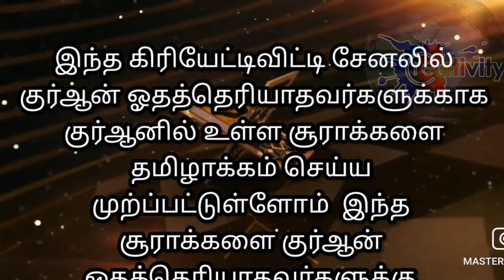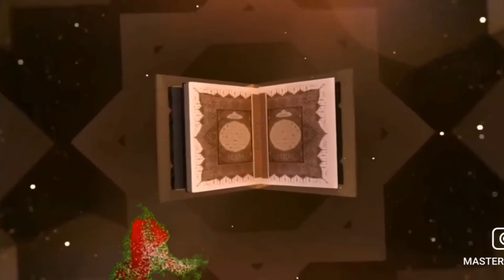தமிழில் சூரா காஃபிரூன், Sura kafiroon in Tamil